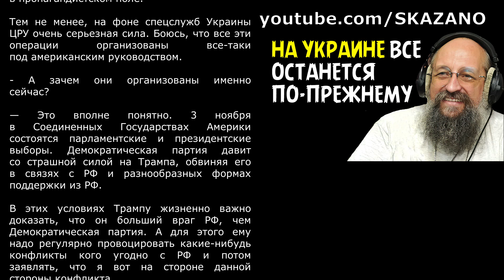А НА УКРАИНЕ ВСЕ ОСТАНЕТСЯ ПО-ПРЕЖНЕМУ. Анатолий Вассерман